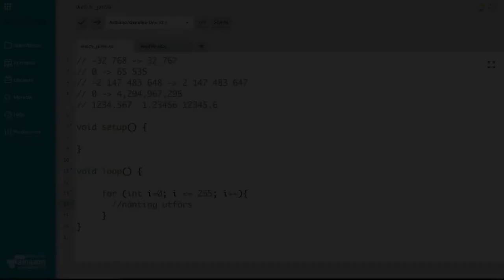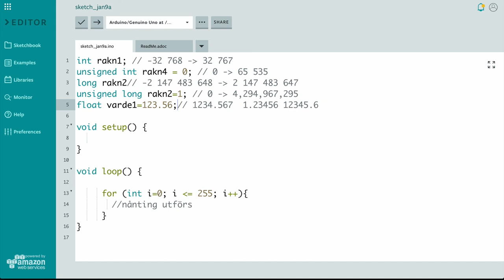Arduino, del 5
Numeriska variabeltyper